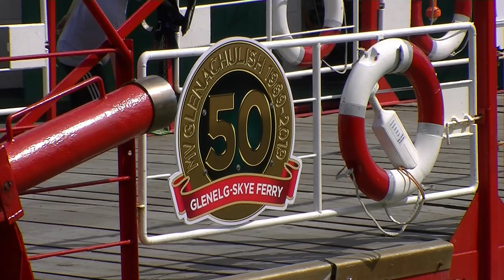Kylerhea to Glenelg ferry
A trip across the Kyle Rhea this fast flowing water that separates the mainland from Skye on the Glenachulish Ferry.